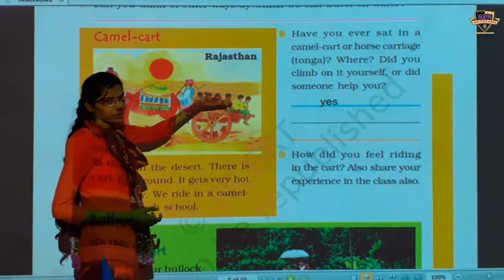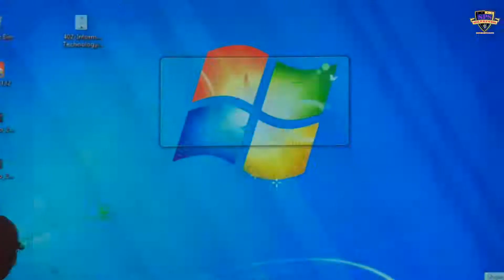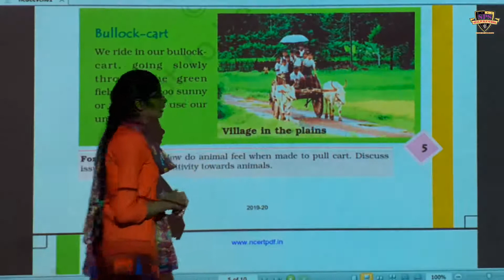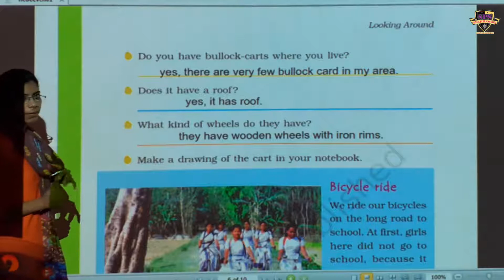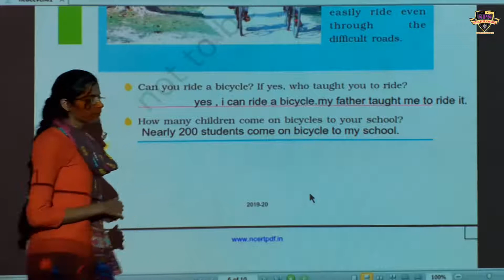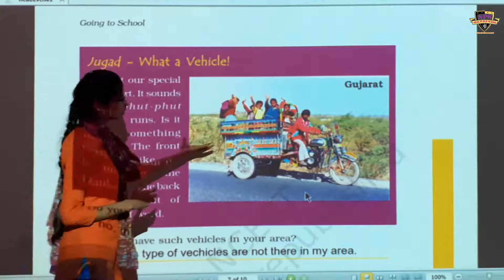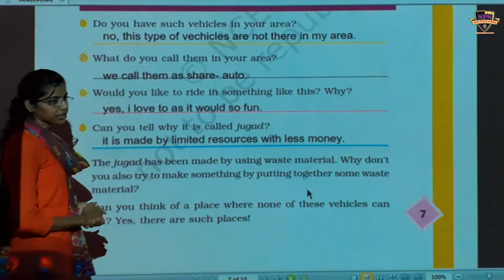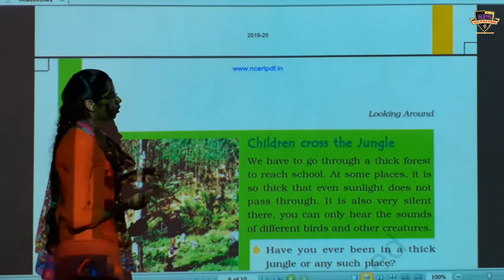Shail Public School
CLASS 4TH EVS CHAPTER 1  GOING TO SCHOOL